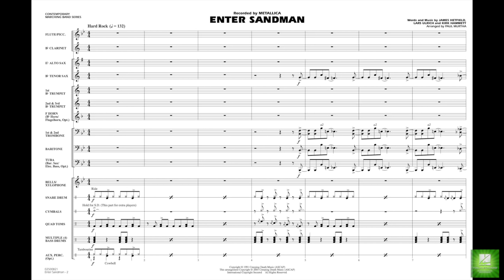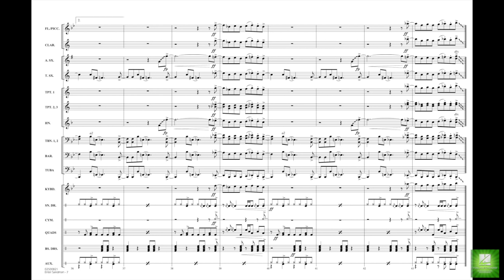Enter Sandman arranged by Paul Murtha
From heavy metal masters Metallica, this 1991 hit has become a rock standard. This powerful arrangement features a moderate tempo and a hard-driving rock feel.
HL02500820
HL02500821